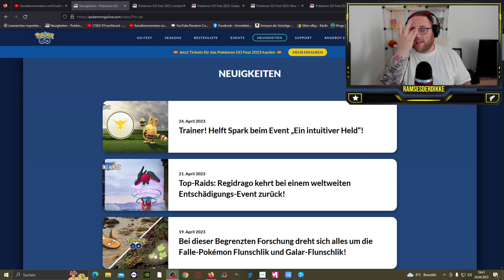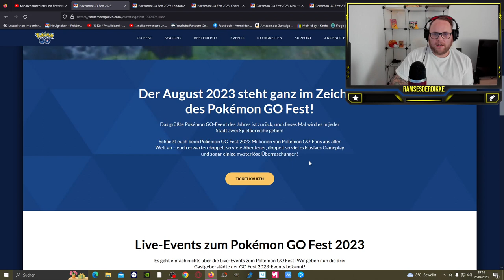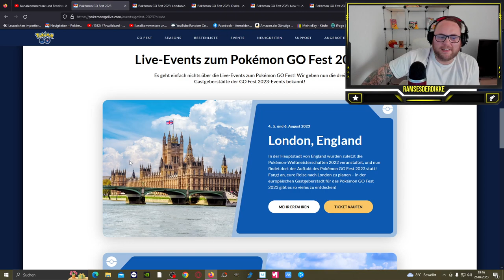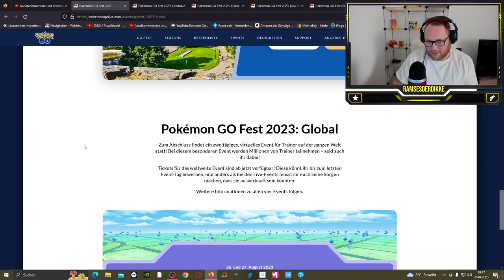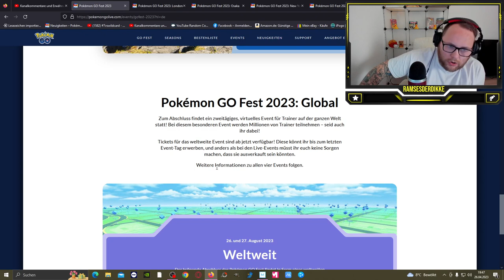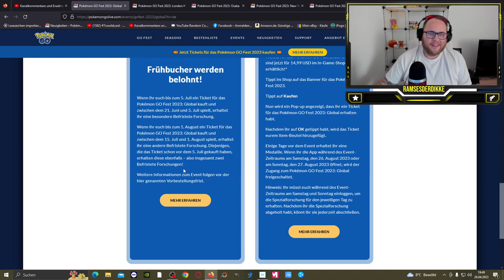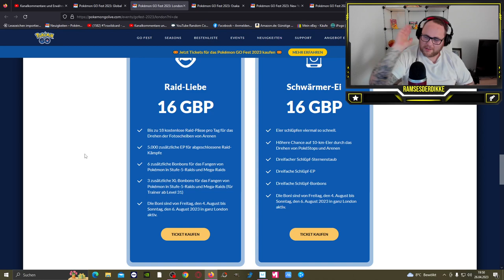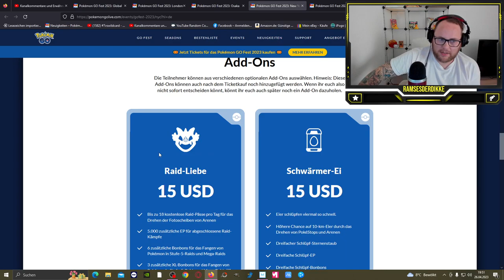GO FEST 2023 !!! Globale Tickets JETZT ERHÄLTLICH !!! | Pokémon GO Deutsch # 2449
GUMMA !!!

Mein Trainer Code : 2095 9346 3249